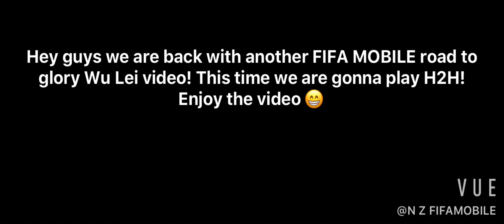OMG!🤩I tied a 103 team with a 64 OVR team! Must watch! FIFA MOBILE Wu Lei road to glory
There will be a giveaway coming up once we reach 100 subscribers!